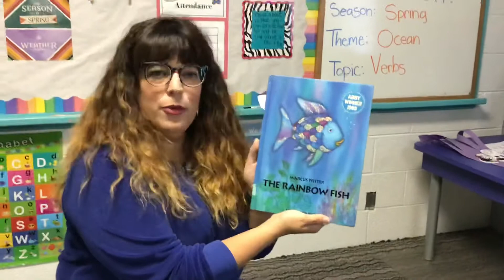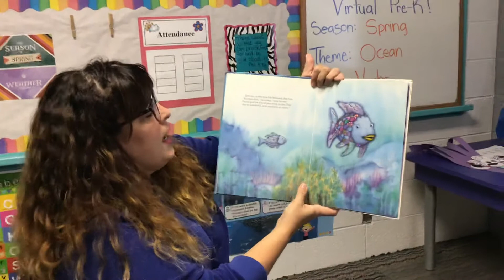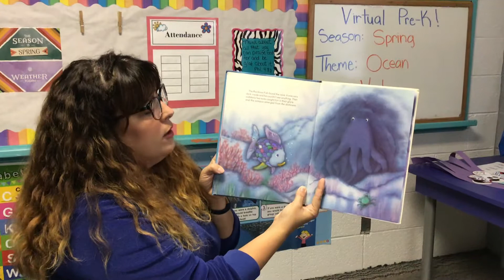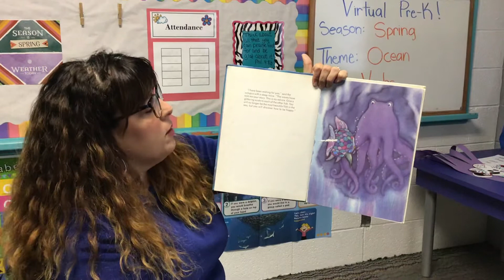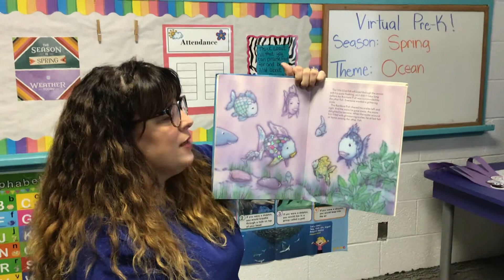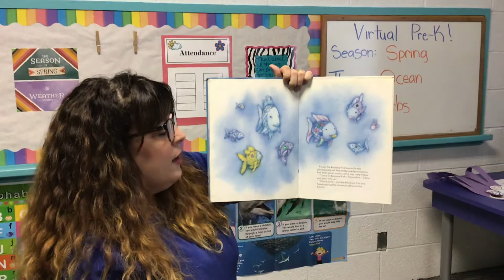Story Time 1, Week 6 - The Rainbow Fish